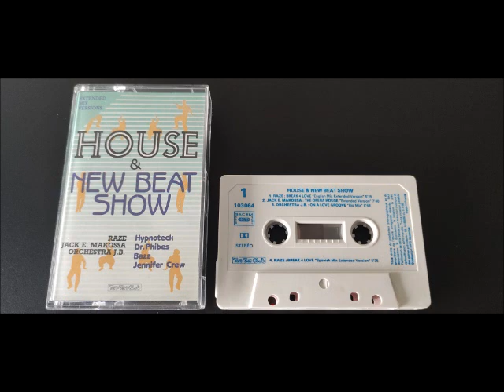House & New Beat Show (1989)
1 Raze– Break 4 Love (English Mix Extended Version) 5:25
2 Jack E Makossa– The Opera House (Extended Version) 7:40
3 Orchestra JB– On A Love Groove (Big Mix) 6:48
4 Raze– Break 4 Love (Spanish Mix Extended Version) 5:25
5 Hypnoteck– Mr New Beat (Extended Version) 5:28
6 Dr. Phibes– The Story (Psymax) 4:40
7 Bazz– The Drop Deal (Extended Version) 5:00
8 Jennifer Crew– Potion Of Love (Full Mix) 5:40